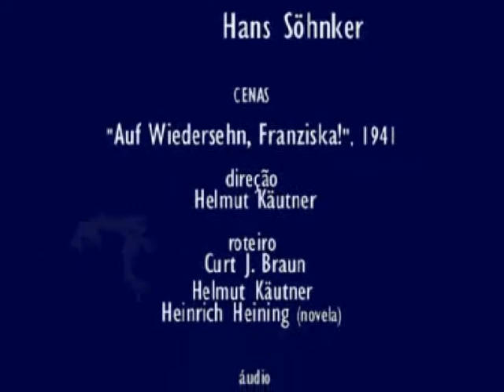Marianne Hoppe, Hans Söhnker,1941."Mein Leben und dein Leben"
Informações - Imagens : cenas com Marianne Hoppe e Hans Söhnker extraídas do filme "Auf Wiedersehn, Franziska!", 1941, direção Helmut Käutner, roteiro Curt J. Braun, Helmut Käutner e Heinrich Heining (novela), câmera Jan Roth, músicas do filme Michael Jary, letras das canções Bruno Balz. Áudio do clipe:  "Mein Leben und dein Leben", composição Michael Jary e Bruno Balz, interpretação Michael Jary & sein Kammer -tanzorchester, gravadora Odeon,1941. Acervo: Radio Educativa Mensagem (radiosantos) (REM).